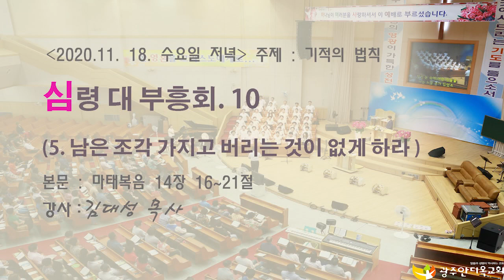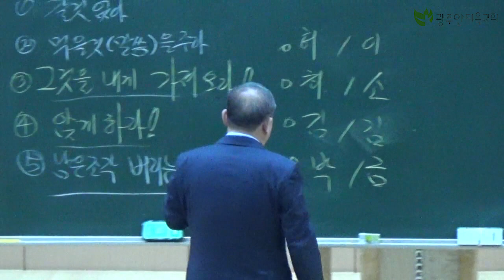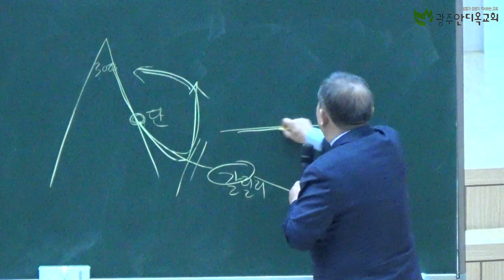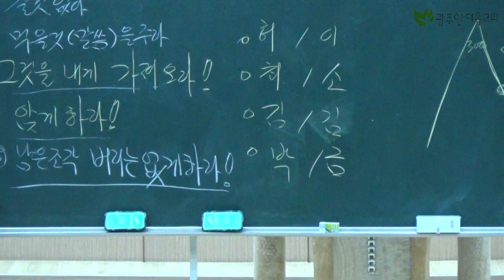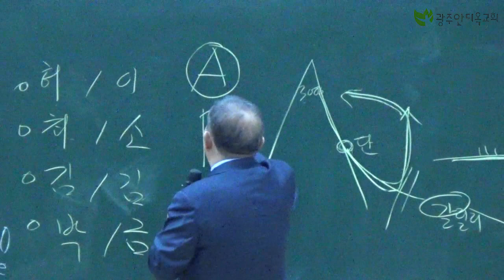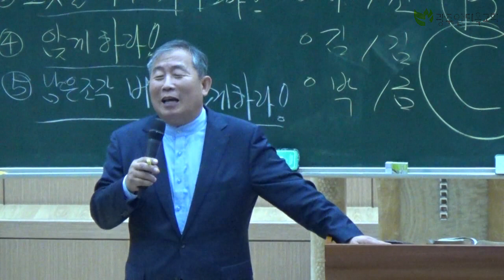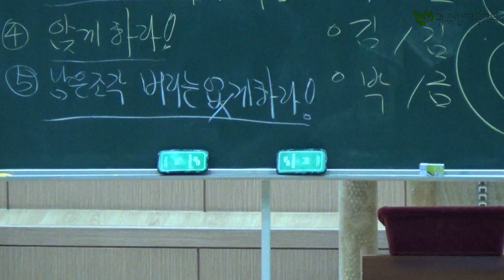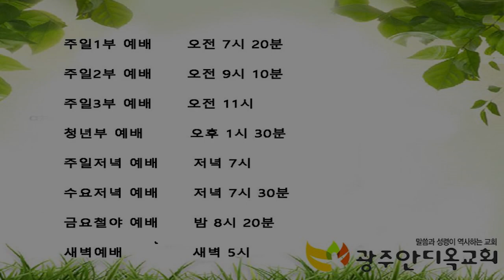2020. 11. 18. 수. 저녁 김대성목사 초청 부흥회 씨리즈 10. (5. 남은 조각 가지고 버리는 것이 없게 하라 )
광주안디옥교회 김대성 목사 초청 부흥 대 성회 10번째 설교말씀